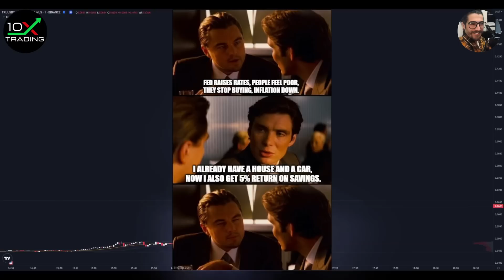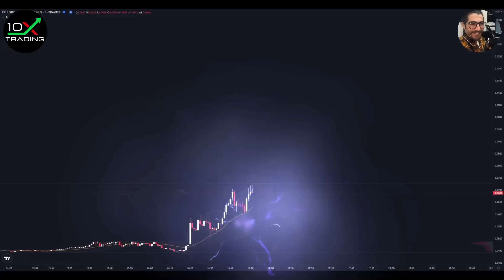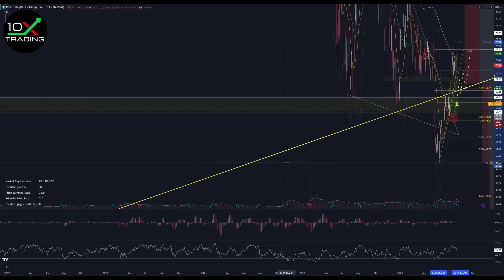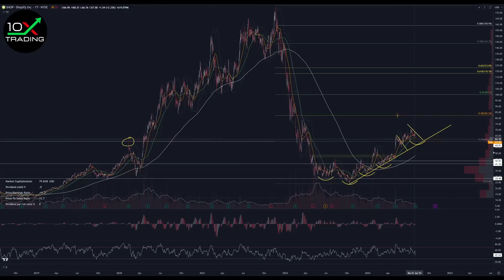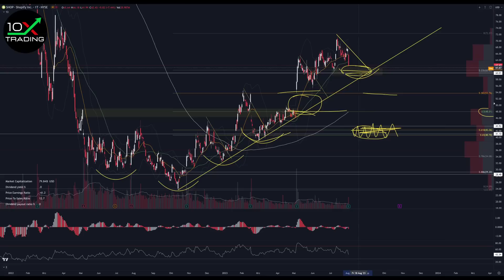AKTIEN - Paypal - Shopify - Xpeng - Analyse, Kursziele, Kaufen?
👉🏻📖Trading-Bestseller
"Trading in the Zone" von Mark Douglas (deutsche Version!):
"Enzyklopädie der Chartmuster" von Thomas N. Bulkowski:
"How to Day Trade for a Living" von Andrew Aziz:
"Intelligent Investieren" von Benjamin Graham:
"Die Kunst über Geld nachzudenken" von André Kostolany:

👉🏻🎙️Mein Mikrofon:

0x38C53700A0a4c5a90667de1Dd16EE1BEf3Be24Ad